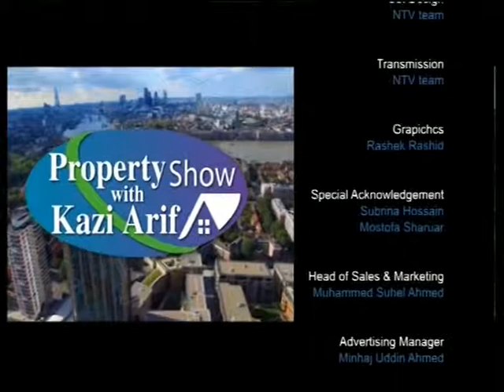Property Show with Kazi Arif guest M Q Hassan on 18.03.19